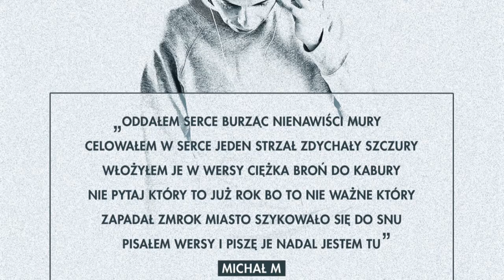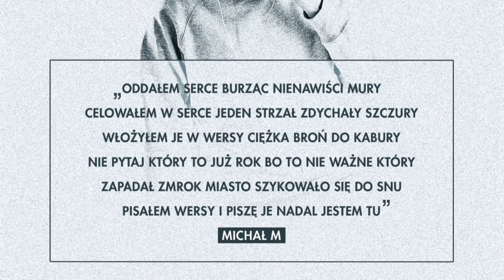03. Miszton - Spacer Po Szarości (feat. Arti)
Artysta: Miszton
Utwór: Spacer Po Szarości
Gość: Arti
Label: SWAGmusic